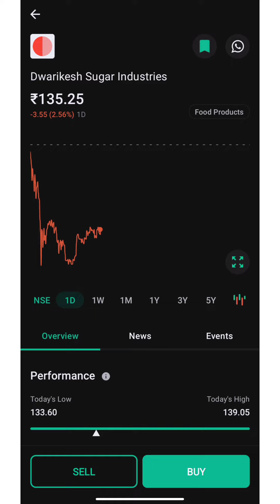Dwarikesh Sugar Industries share latest news खरीदे या बेचें? Video zarur dekhe